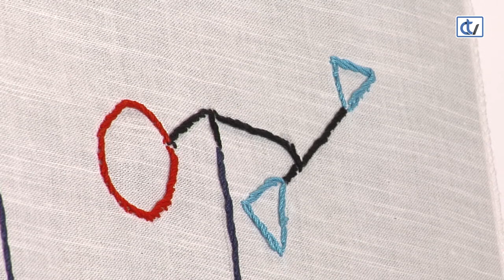Román Padín inaugura su exposición 'Señor que borda arte textil'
Román Padín Otero presenta una nueva exposición de su universo de arte textil y teoría de la moda en la sala de exposiciones Cuarto Pexigo Praza de Abastos. La exposición muestra una decena de piezas textiles de algodón que han sido bordadas por él mismo recreando dibujos de su autoría.